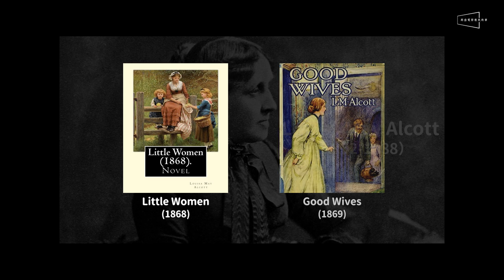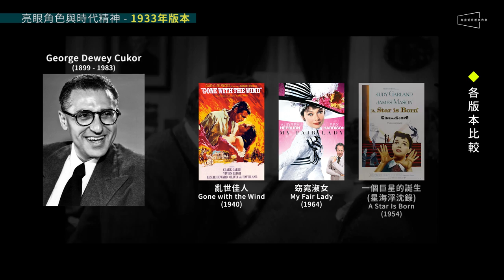👩🏼影評👩🏼她們：愛情從來就不是女人的全部｜深度解析｜角色探討｜Little Women｜留言抽官方電影設定集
🔥經典文學《小婦人》神級重拍，強勢入圍奧斯卡六項大獎！
🔥艾瑪華森、瑟夏羅南、提莫西柴樂梅、蘿拉鄧、梅莉史翠普等超強卡司！
🔥二姐Jo為什麼不接受Laurie？小妹Amy討厭姐姐嗎？Laurie逢人就告白的原因是？新影片一次告訴你！
🎁留言抽官方電影設定集，辦法在影片最後！

《她們》改編自經典文學系列作品《小婦人》（Little Women）。這個由Louisa May Alcott（字卡：Louisa May Alcott, 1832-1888）分別在1868與1869年出版的兩本著作：第一本以半自傳的方式描述了自己與姐妹的童年回憶；第二本則以小說的形式虛構了四姐妹成家後的故事。

《小婦人》的故事設定在Alcott成長時經歷的美國南北內戰時期，出版後獲得了極大的成功，讓身為女性的Alcott在那個保守的年代，罕見地能用出書的版稅來照顧全家的生計。

這個故事在1933年首次被改編為電影，並在1949年與 1994年被翻拍成為另外兩個版本。或許你跟我們一樣，小時候看過94年的版本，現在，我們會推薦長大的你帶著他們或是你的孩子一起去重溫這部經典電影！

不過，要是你沒聽過《小婦人》的故事也沒關係！因為這次Greta Gerwig所編導的版本，有別於前作，用了倒敘的方式去述說馬區一家的成長記事，以四姐妹成年後離家，各自所遭遇的人生課題來做切入，並且穿插她們年少時的回憶，就像是一部古典版的『成長類型電影』。Gerwig也試圖用現代的觀點去調整了角色們的心路歷程，讓《小婦人》的故事，更能夠在這個世代引起共鳴！

所以今天的節目我們會先介紹故事大綱、再來會針對我們覺得改編得最亮眼的三個角色去做深度解析、最後則會分享我們對於各個翻拍版本的心得。我們也準備了三套《她們》的電影設定集要送給大家，參加辦法在影片的最後喔！

🎁留言抽《她們》官方電影設定集活動辦法🎁
2. 幫這支影片按個讚，並且分享給你的朋友們看
3. 在2/2（日）23:59之前，在影片下方留言告訴我們，你對《她們》裡的哪個角色最有印象
4. 我們會在2/3（一）抽出3位觀眾，中獎者可獲得《她們》官方電影設定集一本！
5. 得獎者將公布在此，恕不另行公告
6. 贈品限寄台澎金馬
7. 中獎名單：
Chingling Peng
Ivy Wang
謝承志

上一支影片《》 ⇨